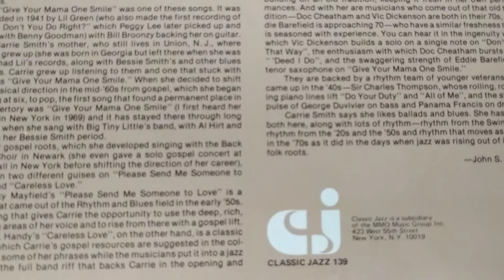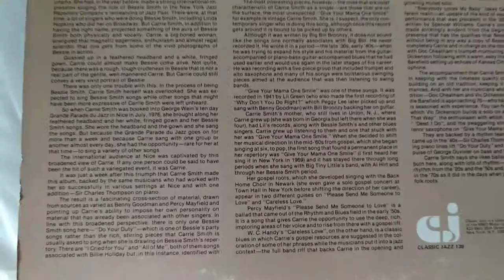Carrie Smith do your duty